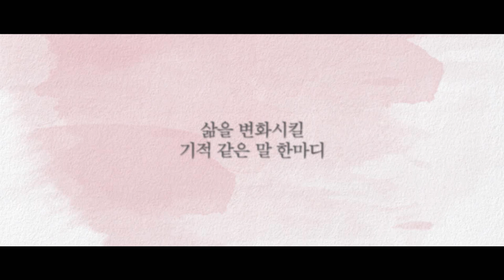[너는착한아이] '그렇게아버지가된다'를 이을 화제작!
너는 착한 아이

우리 모두가 꼭 기억해야 할 이야기!
“너는 착한 아이야”

하루에 식빵 한 개밖에 먹지 못해 학교 급식을 절실하게 기다리는 11살 ‘간다’, 그리고 부모의 무관심 속에서 아이를 구하기 위해 맞서는 선생님 ‘오카노’.
공원에서는 상냥하고 멋진 엄마지만 자신의 집 현관에 들어서면 연약한 어린 딸에게 상처를 입히고 마는 젊은 엄마 ‘미즈키’.
가족이 모두 떠나고 홀로 남은 치매 할머니와
매일 아침, 첫인사와 끝인사를 동시에 하는 특별한 학생 ‘히로’의 우정까지!

2016년 3월, 세상을 향한 가슴 진한 울림이 시작된다!